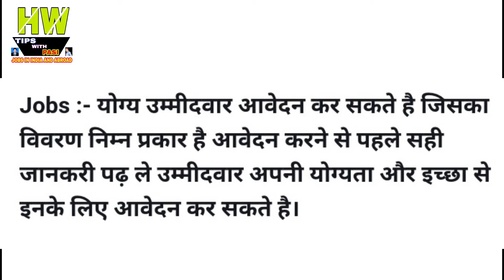New Best Vacancy At Delhi High Court, By Indian Government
1- P² News TV (Pasi Press News TV):-